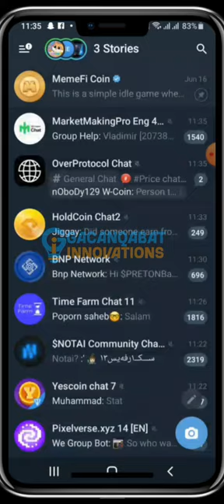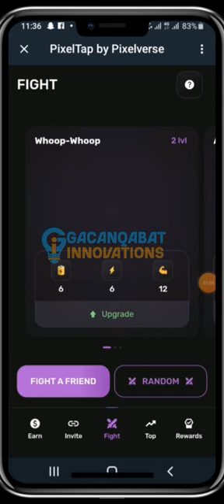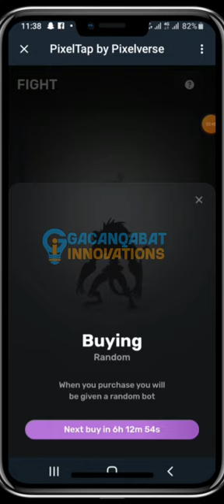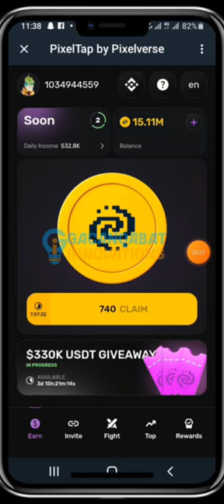How to BOOST Pixelverse daily Combo reward steps